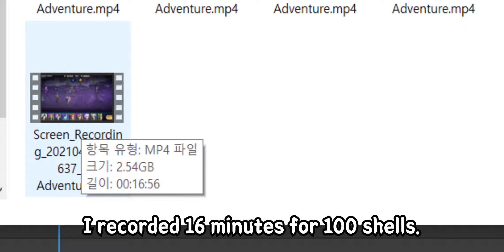Help mee 😣 [Mobile Legends : Adventure]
test on server 20014

Size : 2280*1080
0:00 #0 intro
0:57 #1 100 shells video
1:48 #2 99 shells videos